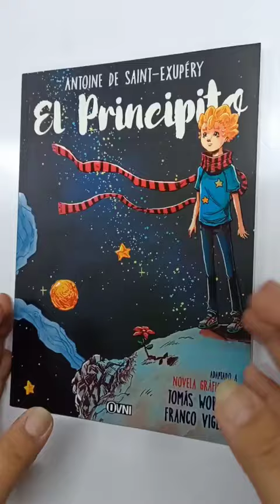El Principito (Ovni Press)